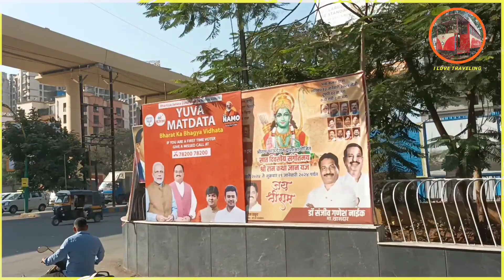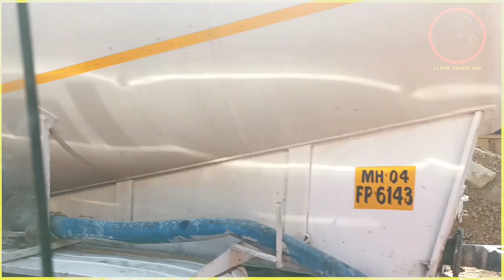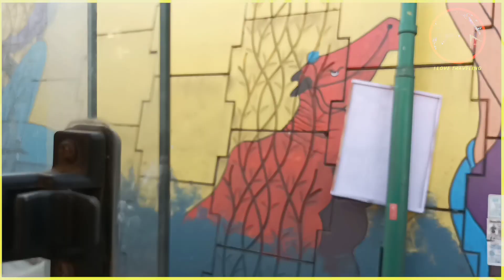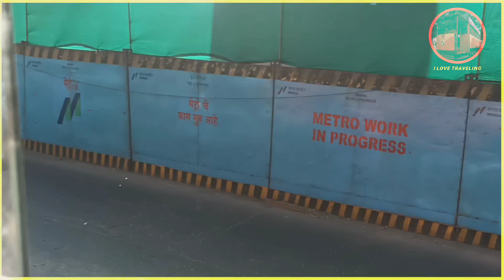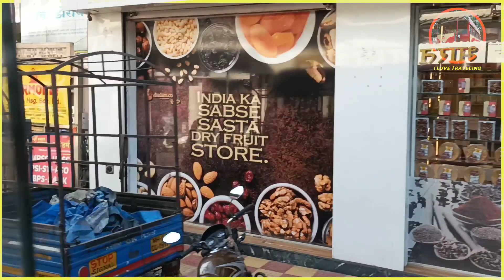Mumbai City - Anand nagar, Godbunder Road to Thane Railway Station